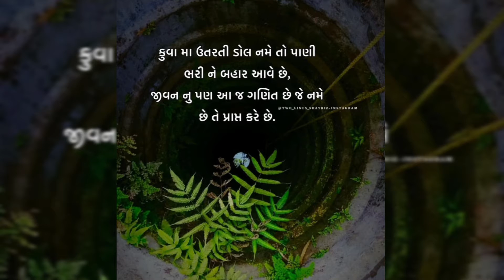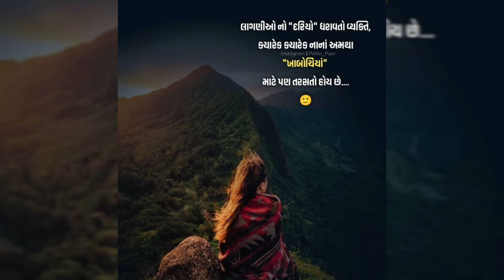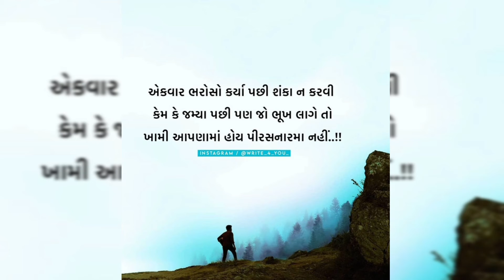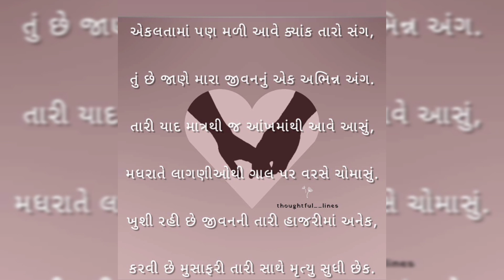positive speech/ motivational quotes/ Whatsapp Status/ Gujju Gujarati suvichar